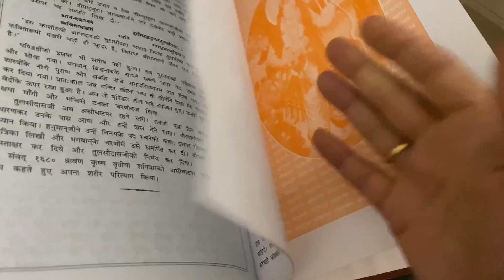मेरी मंगलवार ￼शनिवार का राज आपको बताती हूँ सब सवालों का हल // आज तो लड्डू गोपाल को हलवा खाने का मन